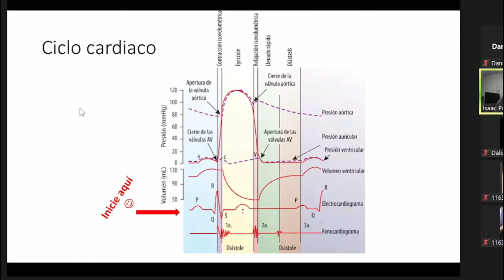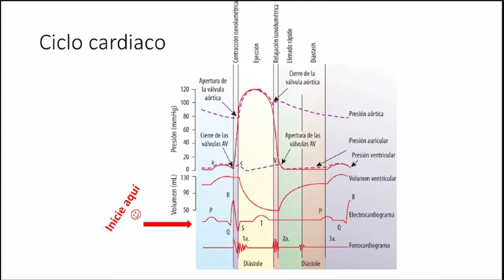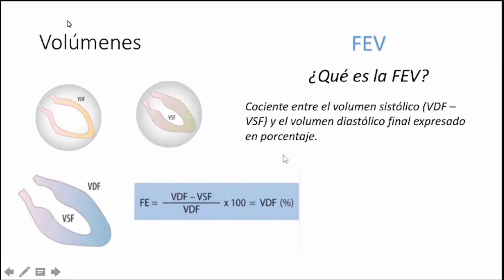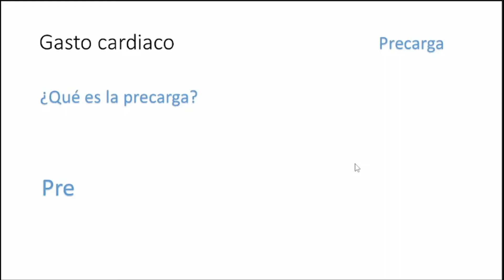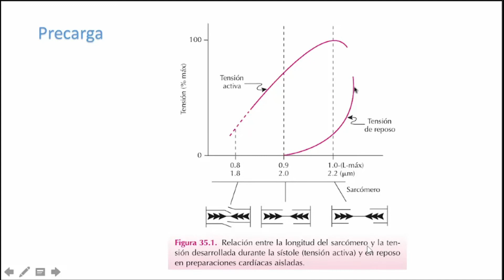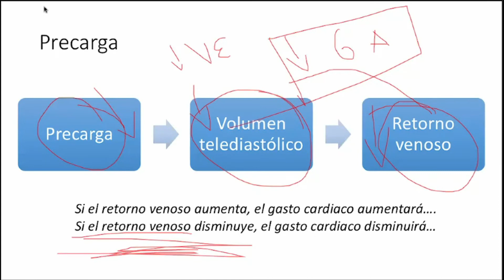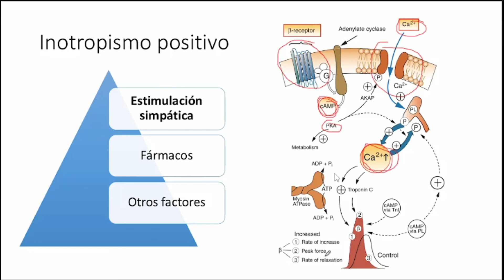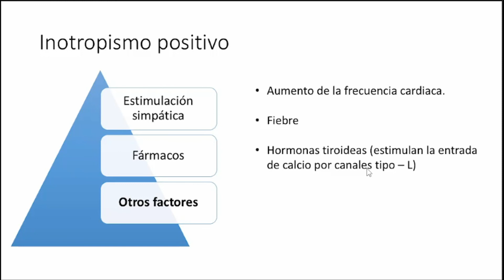Sistema cardiovascular Bomba cardiaca: Precarga, ley de Frank Starling y contractilidad. Parte 3.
2.4.3 Bomba cardiaca
8. Gasto Cardiaco.
9. Ley de Frank – Starling.
10. Factores que determinan el GC.
11. Factores que modifican el GC.
12. Utilidad.